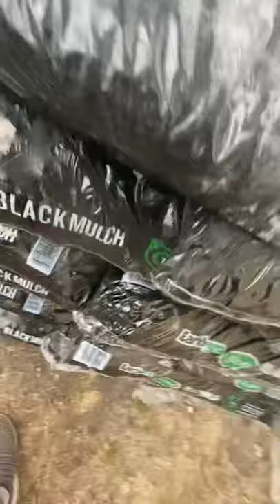Baseball and tramp session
With my cousin